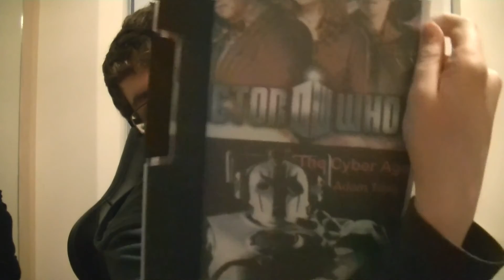100 Questions No One Ever Asks Tag | 100 Subscribers Celebration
Hey guys, today, as part of my 100 subscriber celebration, I'm doing the 100 questions no ever asks tag.

Just a reminder the Q&A will be going up on Monday so make sure you get any questions on this video or my 100 Subscribers Celebration video by Saturday 19th.